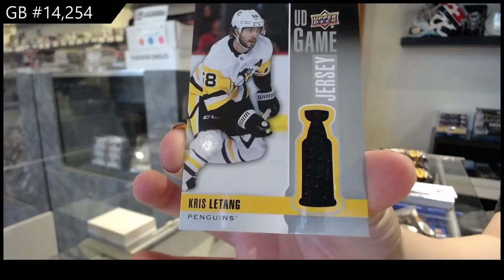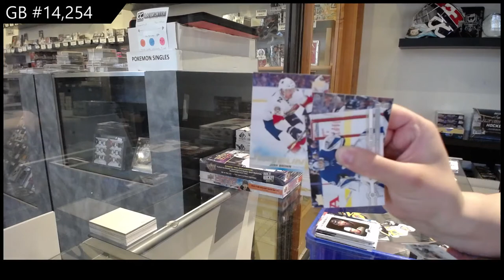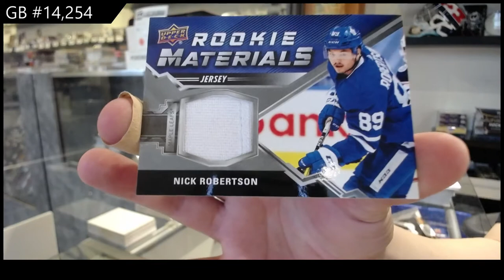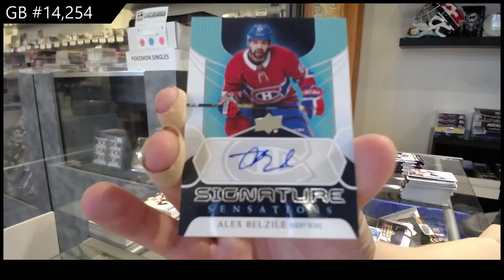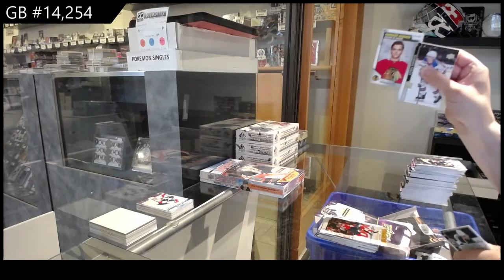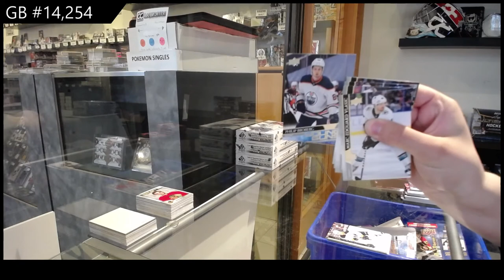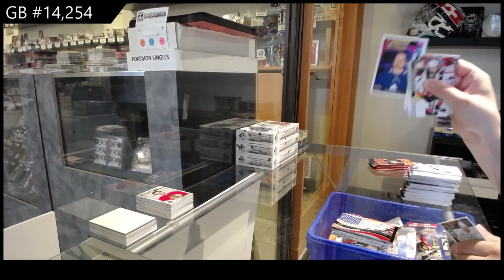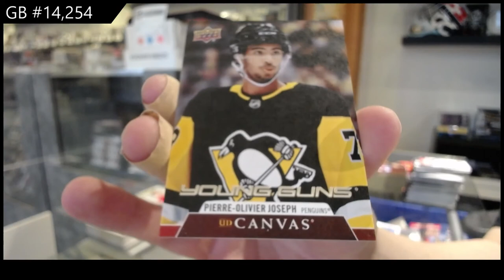19-20 & 20-21 UD Series 1/Series 2 Hockey Multi Box Break - C&C GB #14,254